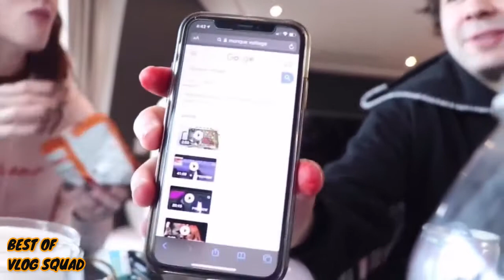Taylor Hudson Best Moments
Please inform us if you want the video to be taken down